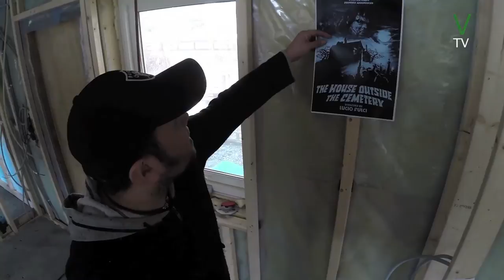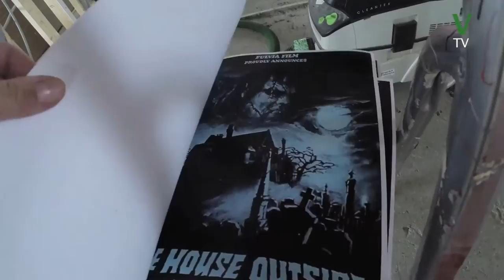Tid for mann som bygger hjem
En enslig mann på vestlandet bygger hus for første gang.
Se hvordan det går seg til...